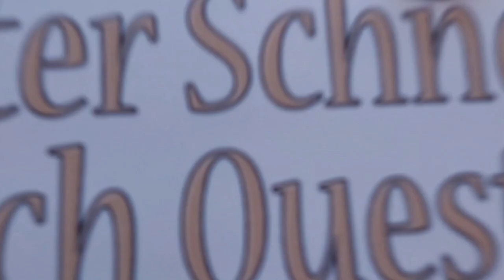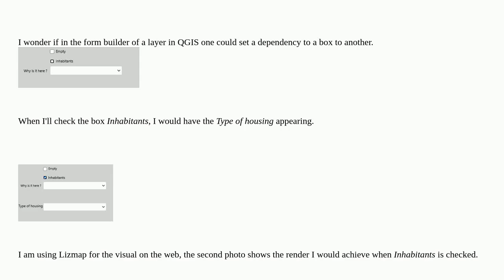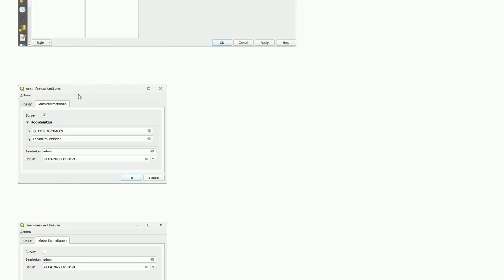Gis: QGIS - Form builder how to show a new box when another is checked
QGIS - Form builder how to show a new box when another is checked

A special thanks goes out to the community

  lizmap qgis